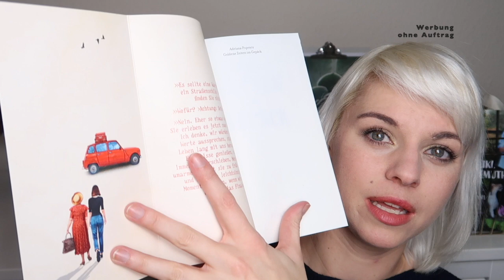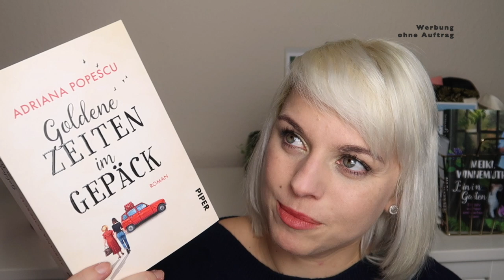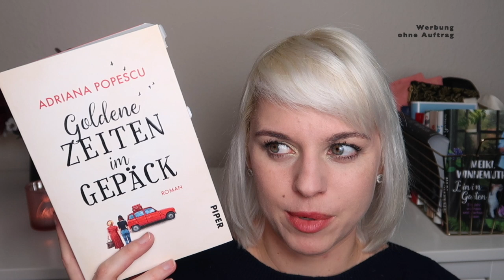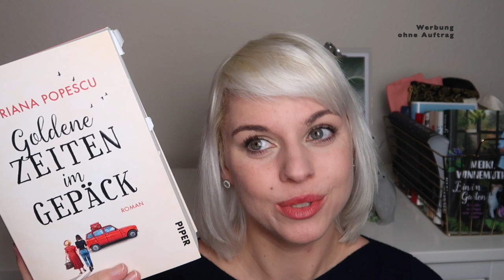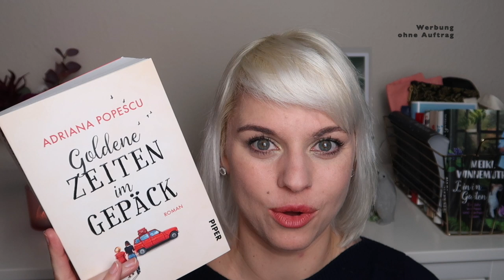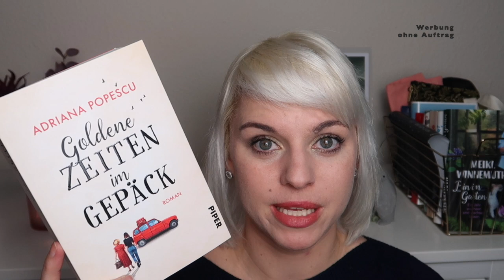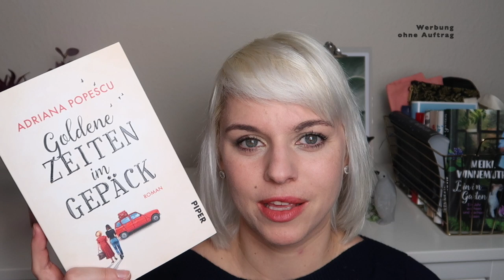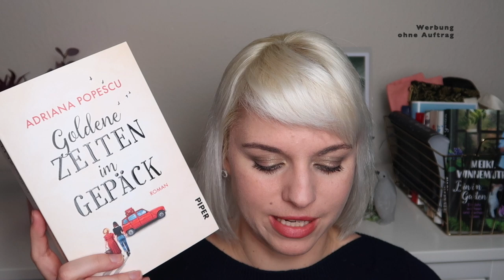🥇LEST DIESES BUCH: Adriana Popescu - Goldene Zeiten im Gepäck 🚗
Willkommen zu meine Rezension dieses fabelhaften Buches:

Adriana Popescu - Goldene Zeiten im Gepäck

"Die rüstige Altenheimbewohnerin Frau Kaiser weiß etwas über Karla, das sie nicht wissen sollte. Sie erpresst die junge Pflegehelferin damit, um von ihr in einem alten Renault quer durch Europa kutschiert zu werden. Wohin? Das wird Karla schon noch sehen. Warum? Das geht sie nichts an. Karla soll einfach nur fahren – möglichst schnell, denn viel Zeit bleibt ihnen nicht. Aus Kaisers Koffer blitzt eine goldene Medaille. Eine Erinnerung an längst vergangene Tage, als sich zwei junge Schwimmer bei den Olympischen Sommerspielen 1956 in Melbourne fanden, aber nicht lieben durften ..."

Kindle Deal der Woche

Weitere Buchrezensionen findet Ihr auch immer auf meinem Blog